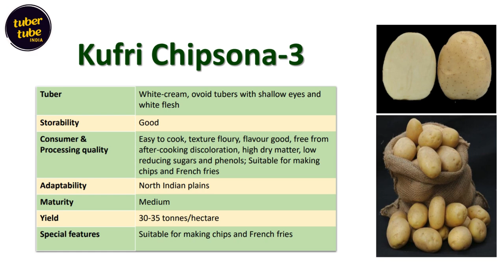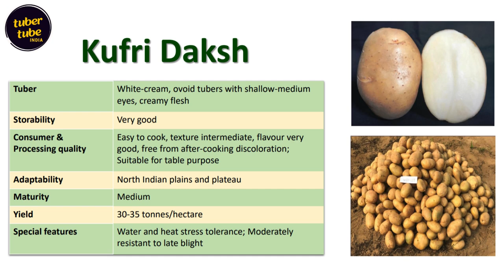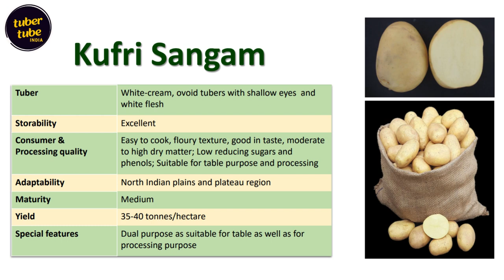Catalogue of Potato Varieties grown in India|भारत में उगाई जाने वाली आलू की किस्मों की सूची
🌟 Tuber Tube India - Creator Extraordinaire

Hey there! 👋 I'm Tuber Tube, your go-to creator for Potato World. Welcome to my corner of the internet where creativity knows no bounds! 🚀

🎥 About Me:
I'm not just a content creator; I'm a storyteller, an explorer of ideas, and a connoisseur of Potato. From Uttar Pradesh, I bring you a blend of Digital technology and Research. Glimpses into my daily adventures, I'm here to share the magic with you.

🚀 What to Expect:
Expect a rollercoaster of Exciting content! From White Potato to Red Potato, my goal is to spread knowledge of Potato. Together, we'll Discover and Explore the world of Potato. Get ready for a journey that keeps you coming back for more!

🔥 Why Tuber Tube India?
I believe in Perfection. My content is a reflection of Potato Research, and I'm thrilled to have you on this ride with me. Let's create, connect, and celebrate the World of Potato.

🌈 Join the Tuber Tube Community:
This isn't just a channel; it's a community of  individuals who are related with Potato. Join the Tuber Tube family, and let's turn every moment into a memory together.

Follow me on Tuber Tube India for behind-the-scenes, updates, and a dose of Potato World. Your messages and comments make my day, so don't be a stranger!

Let's make each moment count! 🌟